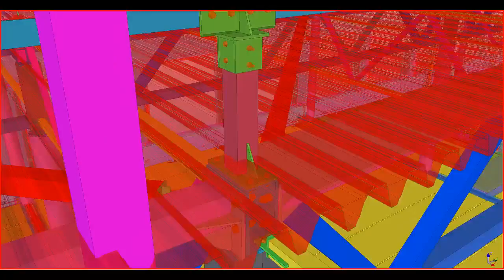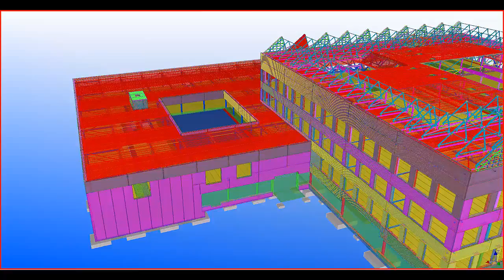Tekla Finland BIM awards 2014 IKEA office building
UAB Descon, AB Betonika, UAB Malagris ir kiti BIM komandos nariai sėkmingai realizavo BIM prpjektą IKEA biurui.